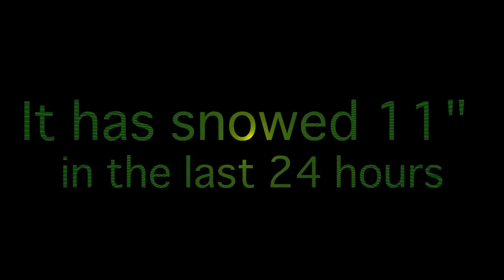2/16 - FUN POW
Great day of powder skiing